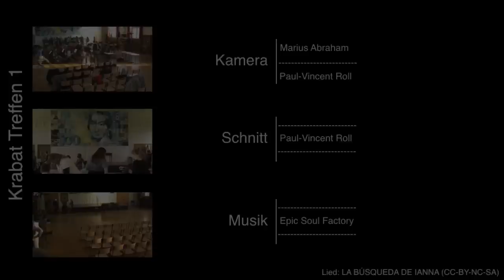Krabat Trailer #2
Eine weitere kleine Vorschau auf die diesjährigen Schulveranstaltung, Krabat.